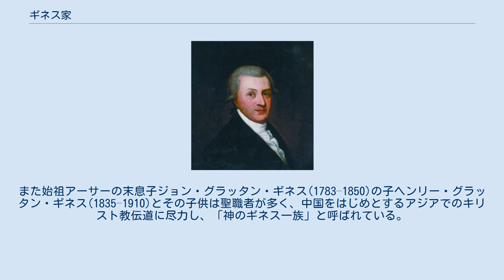ギネス家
ギネス家（英: Guinness family）は、イギリス・アイルランドの財閥・貴族。
 アーサー・ギネスが1759年にダブリンで創業したビール醸造会社ギネスの事業によって巨万の財を築いたのに始まる。
子孫・一族は数多く、醸造業に留まらず、政界・金融業界・宗教界など様々な分野に門葉を広げている。
貴族としてはアイヴァー伯爵家とその分流であるモイン男爵家の2家がある（また貴族ではないが、この二家の本家筋として(アシュフォードの)準男爵家がある）。
「世界一」を収集する書籍のギネス世界記録は、ギネス家が創業したギネス社の名に由来する。
 一族の始祖アーサー・ギネス 1759年にアイルランド・ダブリン・セント・ジェイムズ・ゲートの休業状態の醸造所をアーサー・ギネス(1725–1803)が賃借し、ビール醸造会社ギネスを創業した。
 ギネスの事業は大成功をおさめ、アーサーの死後事業は、その次男アーサー・ギネス2世(1768–1855)に継承された。
彼は1818年にアイルランド銀行副頭取、1820年にアイルランド銀行頭取に任じられ、これをきっかけに金融分野でもギネスの影響力は大きく高まっていく。
 アーサー2世は1820年頃に金融業に集中するために醸造業を離れており、醸造業はその三男であるベンジャミン・ギネス(1798–1868)が指導していくようになる。
彼の代にも事業はどんどん拡大していった。
彼は保守党の庶民院議員としても活躍していたので1867年4月15日に(アシュフォードの)準男爵に叙せられている。
 初代準男爵ベンジャミンの死後、ギネスの事業はその三男であるエドワード・ギネス(1847–1927)によって継承された。
彼の代にギネスは世界トップ企業となった。
彼は1919年9月30日に連合王国貴族アイヴァー伯爵に叙せられた。
 初代アイヴァー伯の死後はその長男2代アイヴァー伯爵ルパート・ギネス(1874–1967)が事業を継承した。
彼が会長をしていた時期の1954年にギネスは宣伝のためにギネスブックを作るようになった。
1962年に2代伯が引退した後はその孫である3代アイヴァー伯爵ベンジャミン・ギネス(1937–1992)が事業を継承した。
1986年に3代伯が会長を辞すと創業以来初めてギネス一族ではない人間アーネスト・ソンダースが会長に就任した。
以降ギネスはギネス家の直接的な一族支配企業ではなくなった。
 一族には政治家になった者も多い。
初代準男爵ベンジャミンの長男アーサー・ギネス(1840–1915)は醸造事業を弟エドワード(初代アイヴァー伯爵)に譲って政治に専念し、保守党の庶民院議員として活躍した後、1880年5月1日に連合王国貴族爵位アーディローン男爵に叙せられた。
彼がギネス一族で初めて貴族に叙せられた者だったが、子供がなかったのでこの爵位は彼一代で絶えている。
また初代アイヴァー伯の三男ウォルター・ギネスも保守党の政治家として閣僚職を歴任し、1932年に連合王国貴族爵位モイン男爵に叙されているが（貴族として現在まで続いているギネス家はアイヴァー伯爵家とこのモイン男爵家のみ）、中東大臣在職中にパレスチナのユダヤ人居住制限派と見做されてパレスチナのユダヤ人ゲリラ組織の恨みを買い、大英帝国半植民地エジプトにおいて暗殺された。
この事件はパレスチナのユダヤ人社会に衝撃をもたらし、1948年のイスラエル建国の際に英国政府の態度が硬化するなどシオニズム運動の大きな打撃となった。
 始祖アーサーの弟サミュエル・ギネス(-1795)の孫にあたるロバート・ラウンデル・ギネス(1789–1857)は1836年にマーチャント・バンクギネス・マーン社を創業しており、この家系も現在に至るまで国際金融の世界で活躍を続けており、「金融のギネス一族」と呼ばれている。
また始祖アーサーの末息子ジョン・グラッタン・ギネス(1783–1850)の子ヘンリー・グラッタン・ギネス(1835–1910)とその子供は聖職者が多く、中国をはじめとするアジアでのキリスト教伝道に尽力し、「神のギネス一族」と呼ばれている。